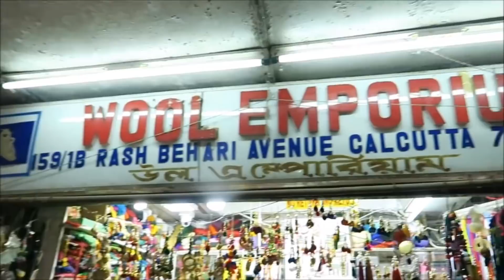Gariahat kolkata shopping vlogI/NDIANGIRLCHANNEL TRISHA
Let's go shopping at gariahat.. I love filming these videos because it really feels like you're with me! Which place of kolkata should we go to next?

Hii my name is trisha.this channel is for alot of things like beauty tips,diy,makeup,beauty benefits,product review,hair style nd much more.i hope you guys stay with me and click the subscribe button for more content. For More videos check Follow us on face book Follow us on twitter

Hii my name is trisha.this channel is for alot of things like beauty tips,diy,makeup,beauty benefits,product review,hair style nd much more.i hope you guys stay with me and click the subscribe button for more content.